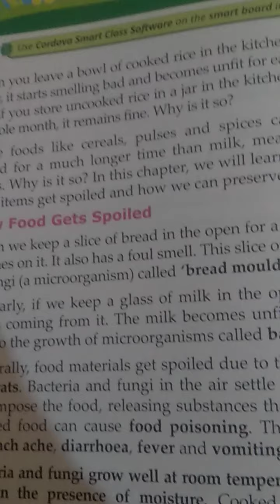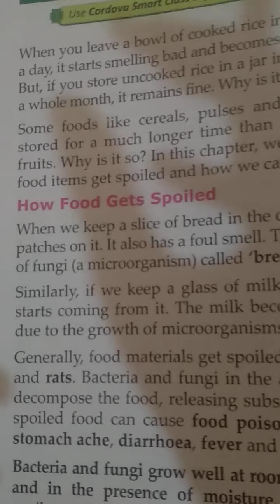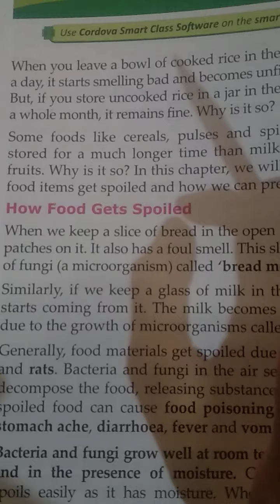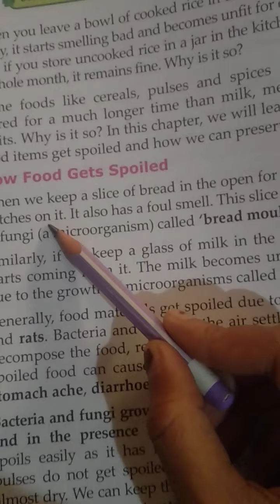DRONE INTERNATIONAL SCHOOL Class V EVS chapter no-10 preservation of food